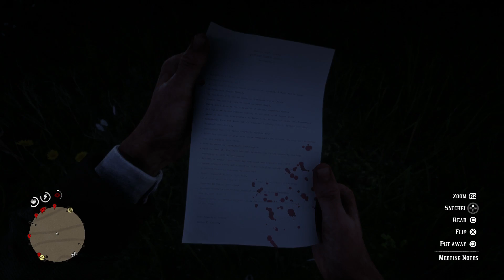Red Dead Redemption II PS4 Pt. 30 - We've Been Deputized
Sheriff Gray is a bit hammered and Dutch, Bill, and Arthur become employed! We recover some extra booze after clearing out some Lemoyne Raiders and then Dutch races us back to camp. Kieran goes fishing and we tag along. A chance encounter with some KKK members goes...as planned. And finally, we track down Billy Midnight, the famous gunslinger, to ask him some questions.